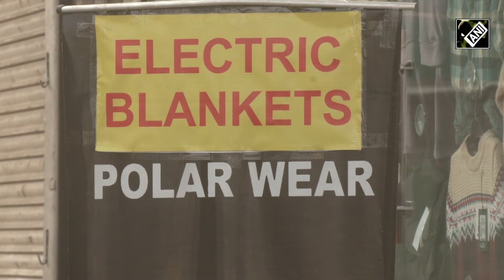Electric Blanket demand surges in Kashmir amid bone-chilling winter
As winter grips Kashmir in its icy embrace, the demand for electric blankets soared among residents seeking respite from the bone-chilling temperatures. Designed to offer unparalleled comfort and warmth, these blankets have become a staple for households battling the harsh winter nights. With advanced technology ensuring efficient heating and temperature control, users can tailor their experience to their preference, whether seeking gentle warmth for a restful sleep or intense heat to combat the cold. Safety remains paramount, with built-in features like automatic shut-off mechanisms guarding against overheating, ensuring a secure usage experience that adheres to rigorous safety standards. Beyond mere comfort, electric blankets also offer therapeutic benefits, particularly for individuals grappling with medical conditions such as arthritis or joint pain. As the demand surges, this industry not only provides essential warmth but also livelihoods, with numerous individuals involved in manufacturing and selling these blankets, especially during the unforgiving winters of Kashmir.